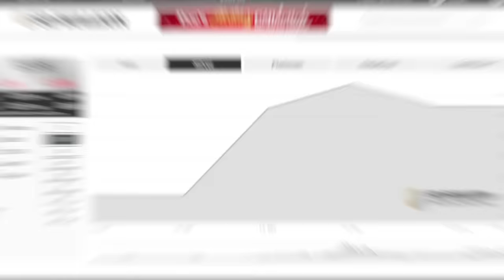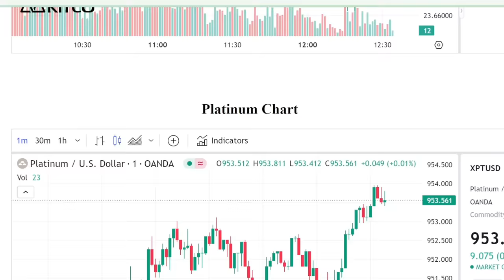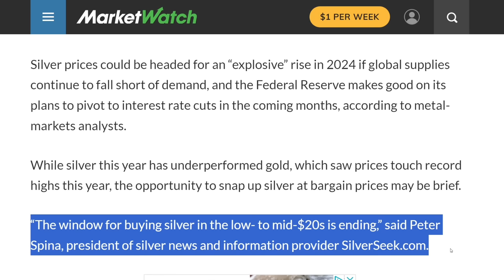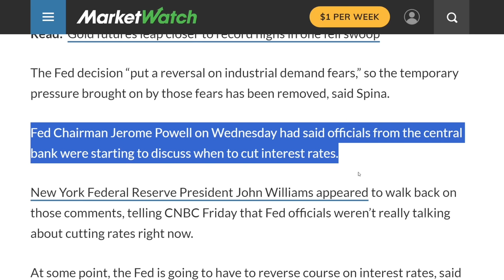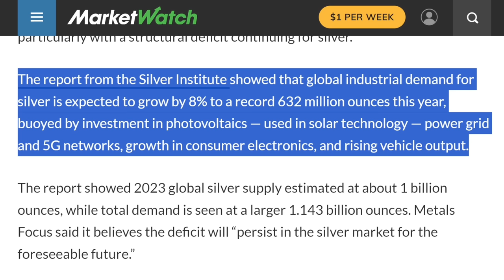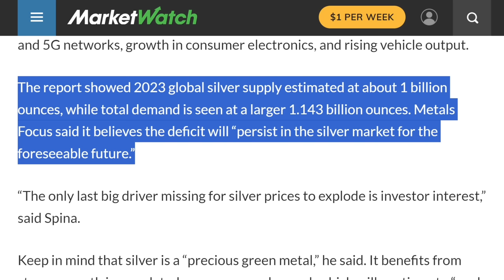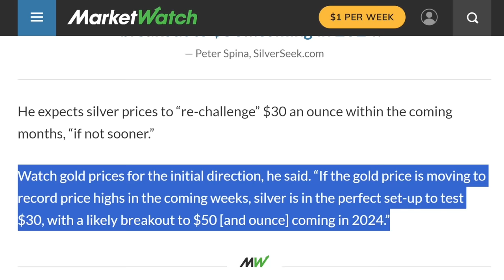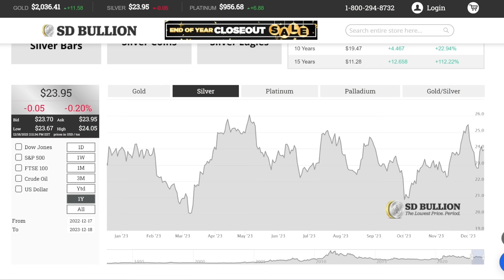Silver Price News UPDATE - Where is Silver Price Headed in 2024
In this video I talk about the breaking news surrounding silver. The FED is talking about cutting rates. The Dollar has the potential to get get a lot weaker. I talk about silver price predictions and more! If you want the current silver news then this is the video for you. At the end of the video I give my thoughts on silver price and where I see silver going from here. If you are wanting to invest in silver or start stacking silver then this video is for you. I believe it is important to buy silver to protect your wealth. I like to buy silver coins, silver bars, and silver rounds. I think physical silver is something everyone should own. I hope this silver news update is helpful to new silver stackers and veteran silver investors as well.